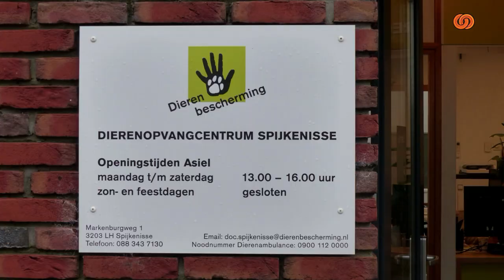Dier Van De Week - Kat Dolfje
Dolfje, een pracht van een jongen, op zoek naar eigen huis en haard.